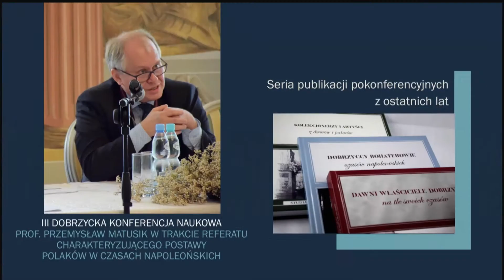14 LUTEGO - 16 LAT DZIAŁALNOŚCI MUZEUM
14 lutego 2005 r., dokładnie 16 lat temu odbyła się uroczysta inauguracja działalności muzeum w Dobrzycy.
Zobaczcie co działo się w naszym muzeum przez te wszystkie lata i przeżyjcie to jeszcze raz razem z nami.